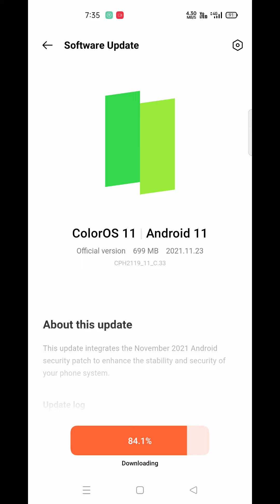ColorOS 11 update supported device list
ColorOS 11 top features

The ColorOS 11 update brings in a new inclusive design language, new Omojis, 3D icons, new Sidebar tools, gesture controls, more privacy-oriented features, improvements in gaming modes and other general improvements.